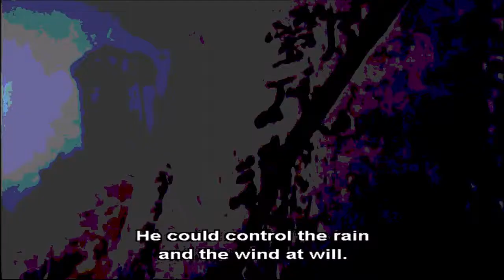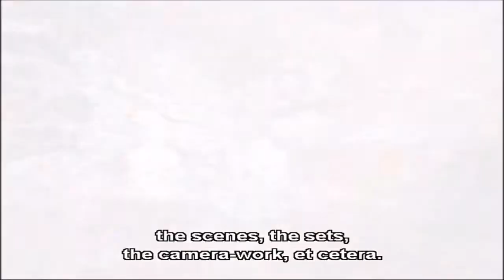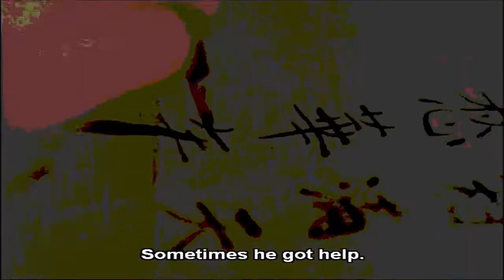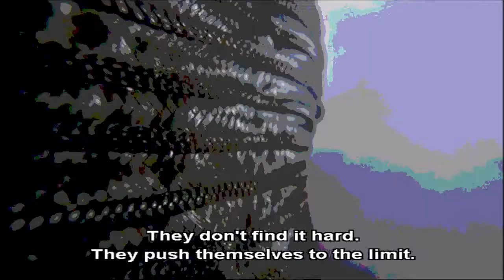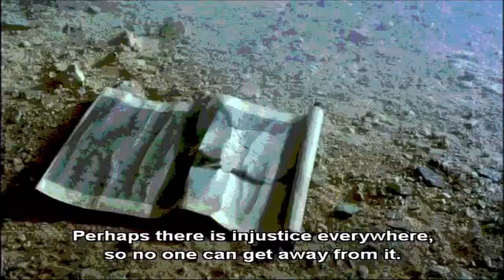A Chinese Ghost Story - Lau Siu Ming Interview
Sien lui yau wan  (1987)